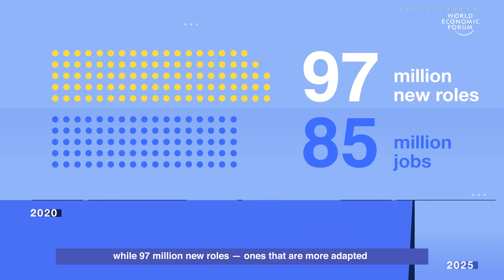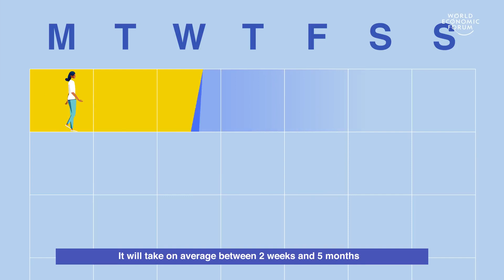What will the future of jobs be like?